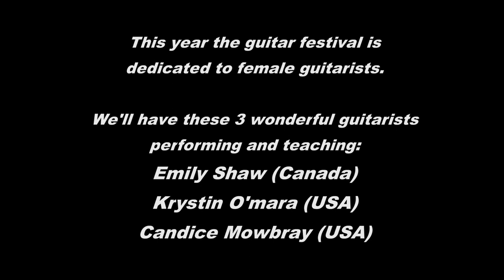2018 Charlottesville Classical Guitar Festival & Competition Trailer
Register for the full festival to attend classes and concerts or participate in the guitar competition. It's only $60.

Or come to the concerts from 4pm-9:30pm.